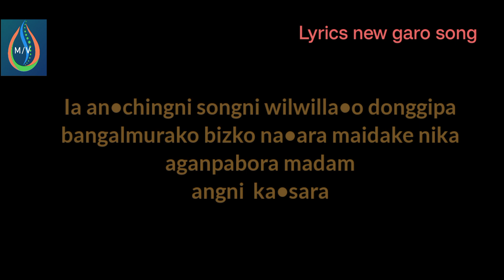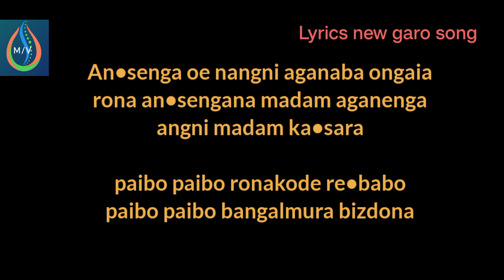Bangalmura biz New garo lyrics song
Rimchaksoa sakantikon ia gital video na
nisoenggipa sakantikon.                                                       Mitela
Vocal
Babular Marak
Recording
Home Stadio